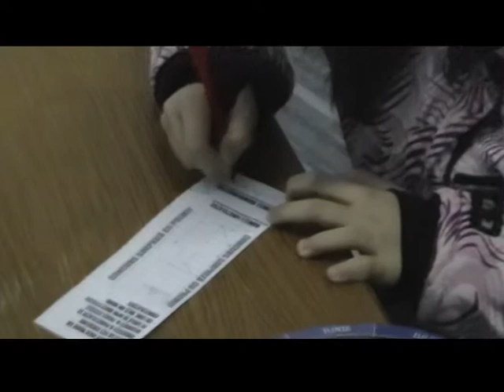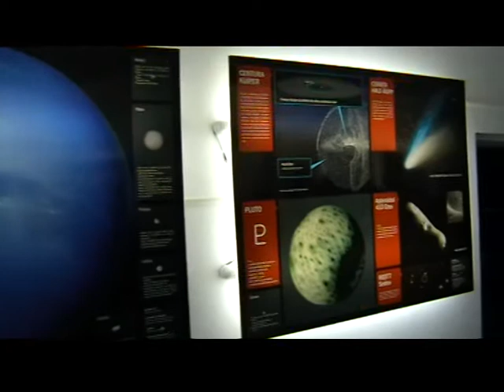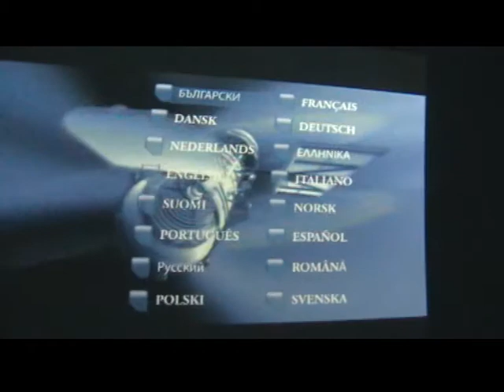SEARA DE OBSERVATII ASTRONOMICE LA PLANETARIUL BAIA MARE - CAM1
PLANETARIUL BAIA MARE organizează Sâmbătă, 19 octombrie 2013, între orele 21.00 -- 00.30 -- SEARĂ DE OBSERVAȚII ASTRONOMICE. Țintele predilecte vor fi Luna, constelațiile prezente pe bolta cerească și obiecte din adâncimea Cosmosului.Operator: Valentin Ganta.